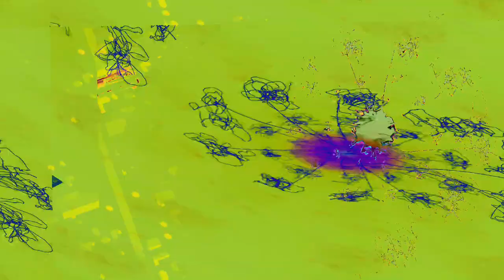[EPILEPSY WARNING] Movie 23 11 03 05h38m17s